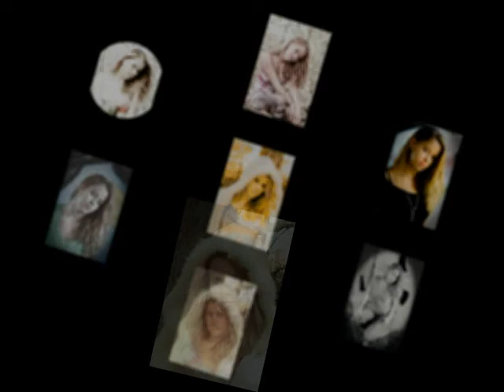New Models Slideshow-By Judy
Wondershare Software ..First attempt at using it. MODELS ARE. Amy, Morgan, Michelle, Kim.. and of course! CORY. Pictures and colors were manipulated in LR program. This video took me about 15 minutes to make... And I took all the pictures of Daughter and Grandchildren.
COMMENTS WELCOME